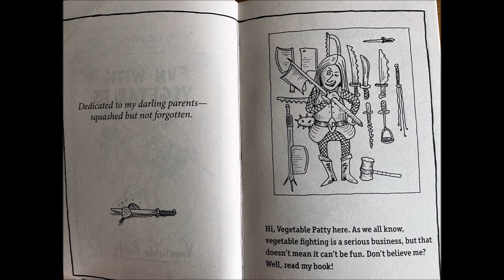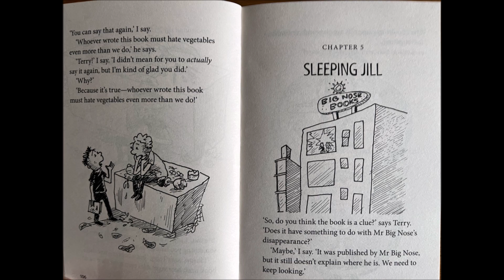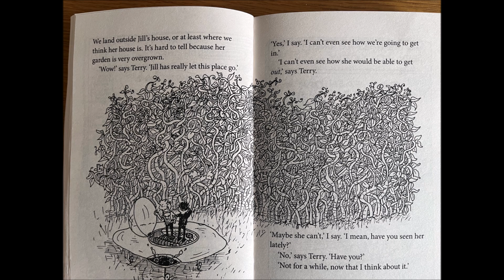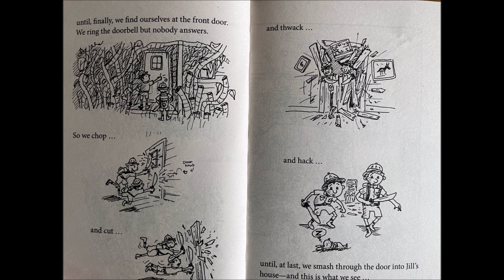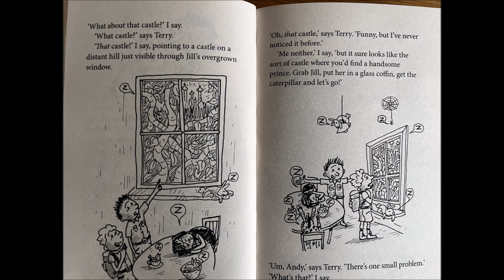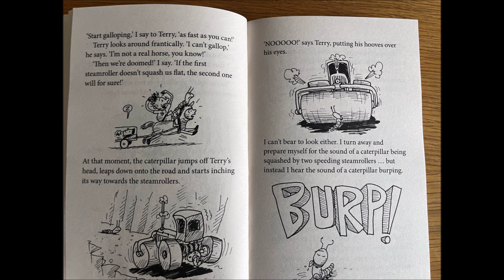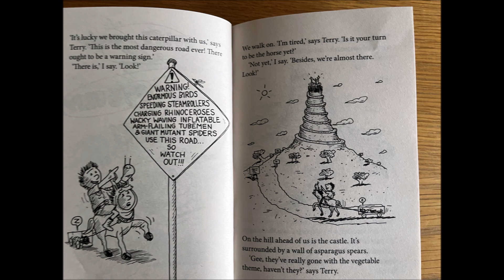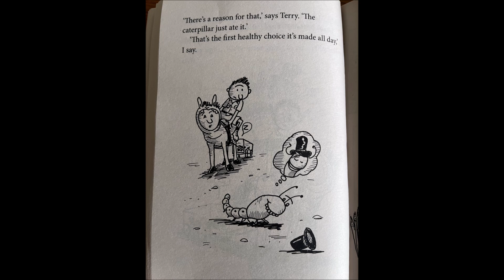THE 52-STOREY TREEHOUSE by Andy Griffiths & Terry Denton - PART 2